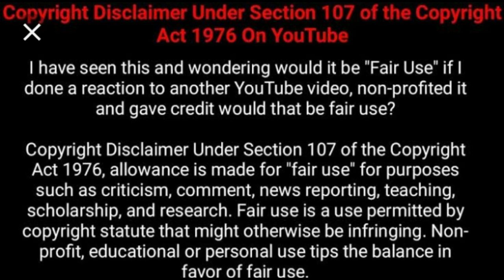Somhale white wedding CELEBRITY OUTFITS #3